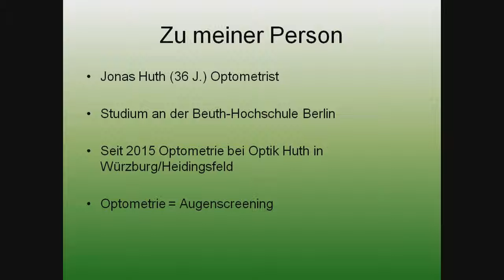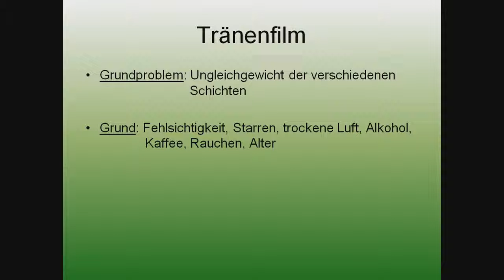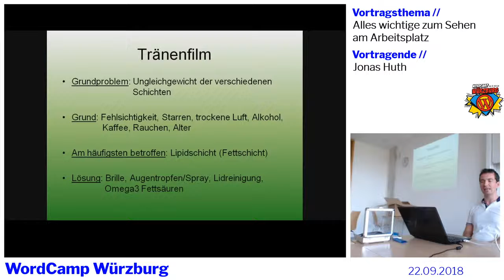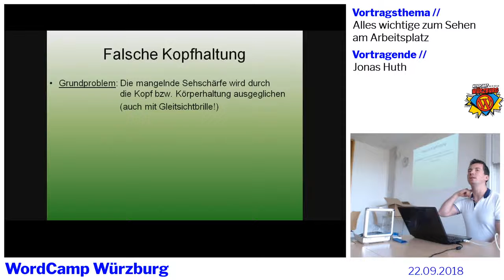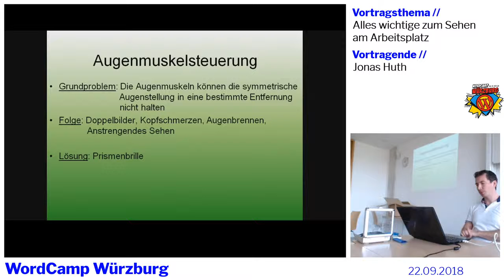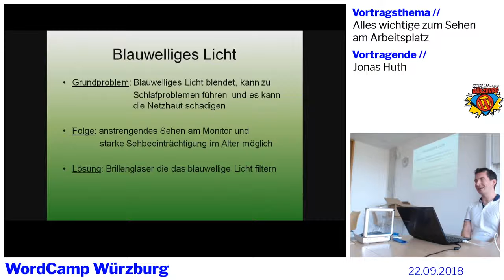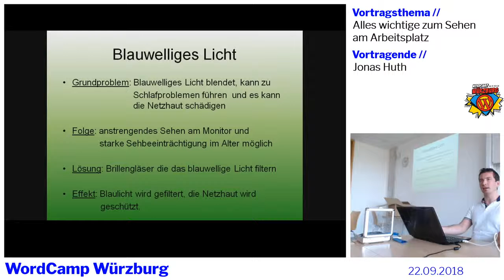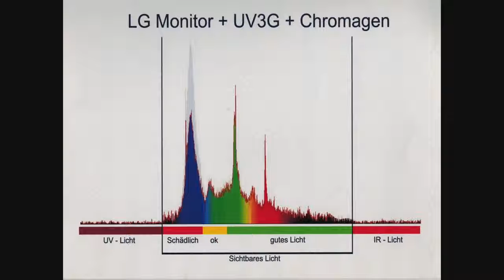Jonas Huth: Alles wichtige zum Sehen am PC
BarCamp Track